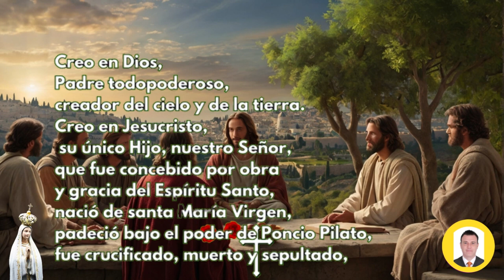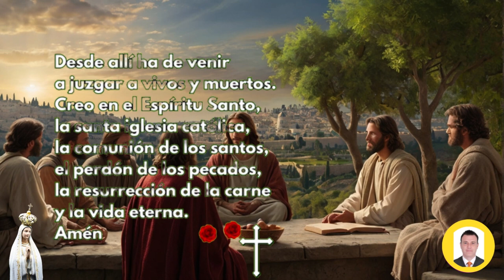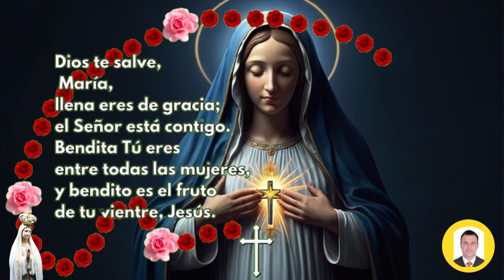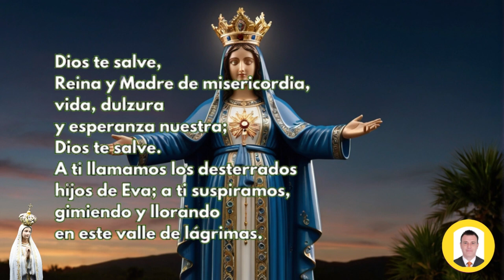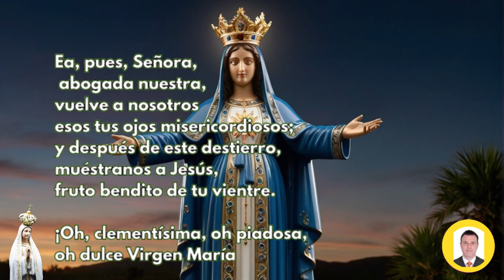ROSARIO DE HOY Jueves 17 de OCTUBRE LUMINOSOS Guia Completa para Rezar el Rosario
ROSARIO DE HOY Jueves 17 de OCTUBRE LUMINOSOS | Guía Completa para Rezar el Rosario Correctamente

Rosario de hoy Jueves 17 de OCTUBRE de 2024 a la virgen María,en este video te enseño como hacer el santo rosario, para hoy con  los misterios Luminosos, por tanto para saber cómo rezar el rosario de hoy, te colocare todos los pasos para hacer el rosario de los jueves. Se puede hacer corto sin entrar a leer los versículos y sin las letanías.

Los misterios gozosos del Santo Rosario son episodios de la vida de Jesús y de María que se meditan durante la oración del Rosario, aprende como hacer el Santo Rosario a la Virgen María del día jueves 17 de OCTUBRE con los misterios gozosos, y con cada uno de misterio desde el versículos que le corresponde para cada misterio y así usted medite sobre él.

👉Misterios Luminosos

00:00 inicio
0:00:07 Peticiones
0:00:49 Persignamos
0:00:53 la señal de la cruz
0:01:08 Jaculatorias
0:01:14 Gloria
0:01:27 Credo de los Apóstoles
0:02:20 Acto de contrición
0:02:55 Primer Misterio Luminoso:
0:03:23 1 Padre Nuestro
0:03:48 1 Ave María x 10
0:07:11 1 Oración Gloria
0:07:21 1 Jaculatorias
0:07:28 1 Oración FATIMA
0:07:41 Segundo Misterio Luminosos:
0:08:23 2 Padre Nuestro
0:08:48 2 Ave María x 10
0:12:11 2 Oración Gloria 0:12:17
0:12:21 2 Jaculatorias
0:12:27 2 Oración FATIMA
0:12:40 Tercer Misterio Luminosos:
0:13:01 3 Padre Nuestro
0:13:24 3 Ave María x 10
0:16:46 3 Oración Gloria
0:16:57 3 Jaculatorias
0:17:04 3 Oración FATIMA
0:17:16 Cuarto Misterio Gozoso:
0:17:43 4 Padre Nuestro
0:18:09 4 Ave María x 10
0:21:31 4 Oración Gloria
0:21:41 4 Jaculatorias
0:21:48 4 Oración FATIMA
0:22:00 Quinto Misterio Gozoso:
0:22:22 5 Padre Nuestro
0:22:47 5 Ave María x 10
0:26:09 5 Oración Gloria
0:26:20 5 Jaculatorias
0:26:27 5 Oración FATIMA
0:26:39 La Salve Regina
0:27:14 Al final de la oración al PAPA
0:27:17 Padre nuestro
0:27:41 Ave María x 3
0:28:39 Letanías a la Virgen

Videos relacionados

SANTO ROSARIO DE HOY jueves 17 de OCTUBRE DE 2024 MISTERIOS GLORIOSOS//ROSARIOS GUADALUPANOS

Santo Rosario corto de hoy jueves 17 de OCTUBRE 2024 Misterios Gozosos Rosario a Virgen María

Rosario de Hoy jueves 17 de OCTUBRE | Misterios GLORIOSOS | Wilson Tamayo

santo rosario
rosario
el rosario
rosario católico
rosario corto
Evangelio de hoy jueves
Misa de hoy jueves